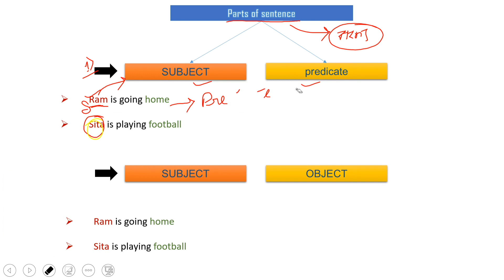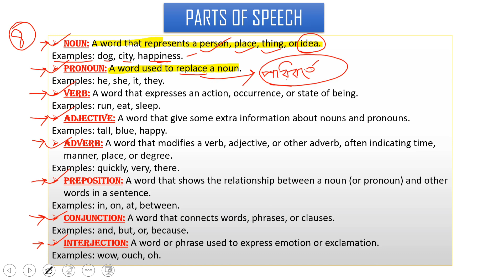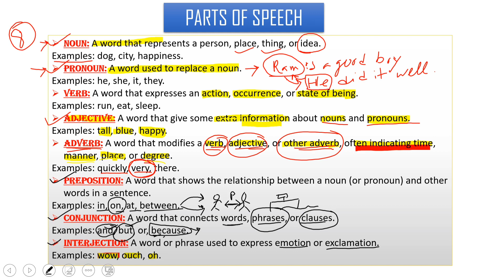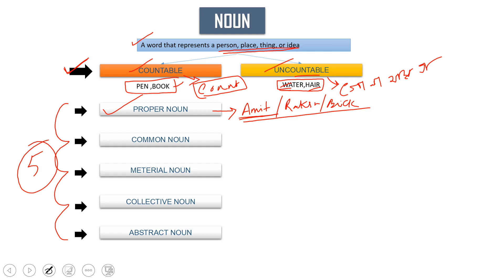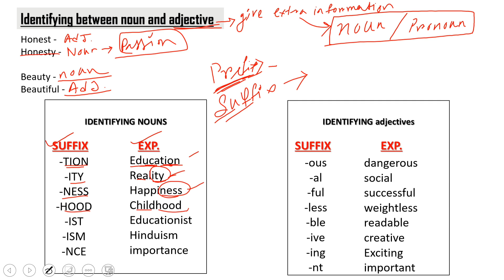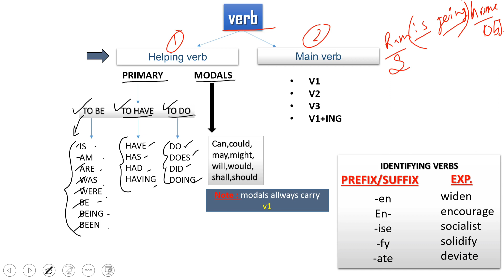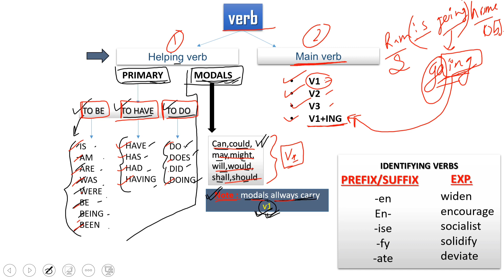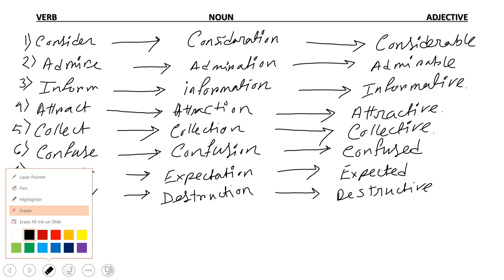LIVE SUCCESS + SSC MASTERCLASS by pharmawarriors ||GENERAL ENGLISH LANGUAGE ||DAY-3|CLASS-2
PHARMA WARRIOR'S SUCCESS + SSC MASTERCLASS
TOPIC-
CLASS-2 === GENERAL ENGLISH LANGUAGE
PARTS OF SPEACH -1
Topic Cover By- Mr. AMIT KARMAKAR
CLASS CODE- DAY-3 || CLASS- 2

Pharma Warriors Start a New Journey for Upcoming Pharma Job Exam Preparation. Where We cover DSSSB, SSC & RRB pharmacist Complete Guidance with Best Expertise Teacher's.

If You Need to Best Guidance in West Bengal, definitely Pharma Warriors Better Platform for You.

STEPS FOR JOIN OUR DAILY CLASSES.
2) Choose your Class Plan
3) Fill Application Form for Daily Class
4) Share Screenshot of Filled Application form with your Class Form
5)Welcome Most Demanding Daily class by Pharma Warrior's